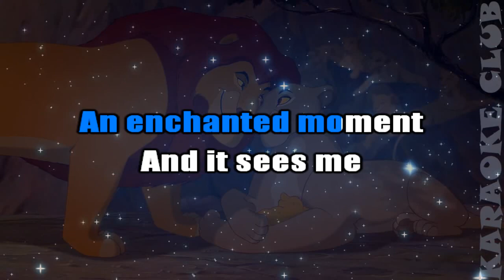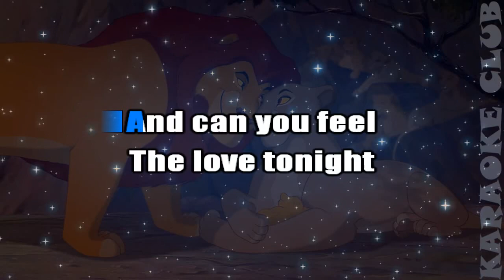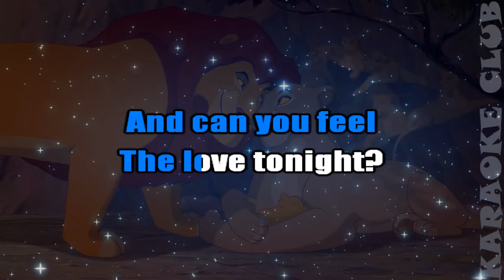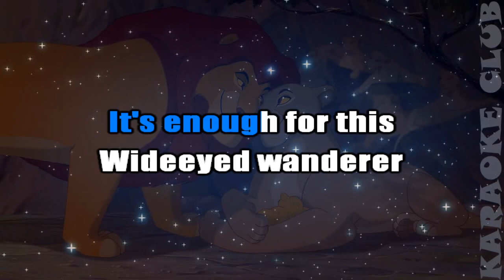ELTON JOHN - CAN YOU FEEL THE LOVE TONIGHT ( KARAOKÊ )